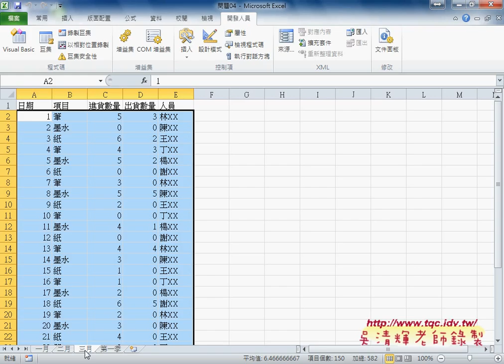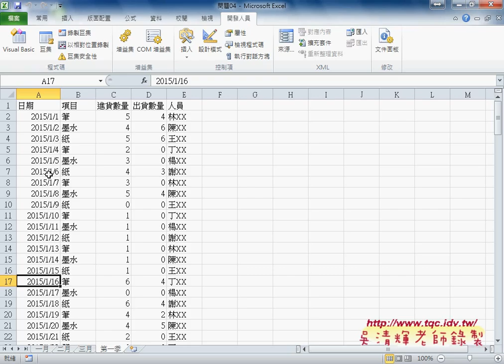07 如何將VBA中的A欄改為標準日期格式東吳EXCEL自動化 吳老師2